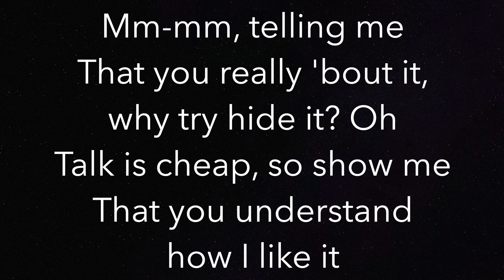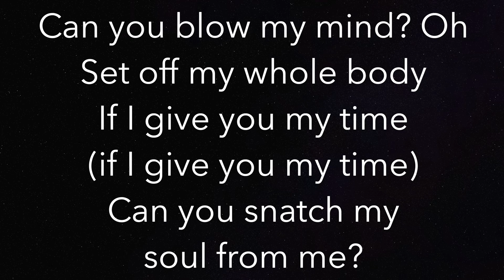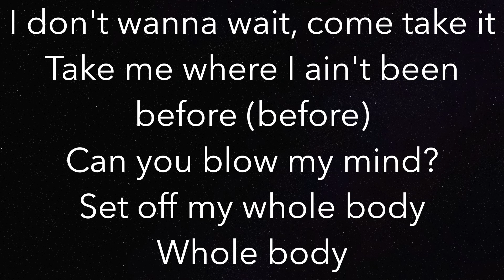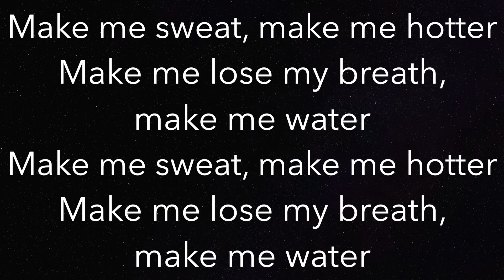Water (HIGHER +3) - Tyla - Piano Karaoke Instrumental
Piano Karaoke Instrumental for “Water” by Tyla (+3 Semitones Higher)